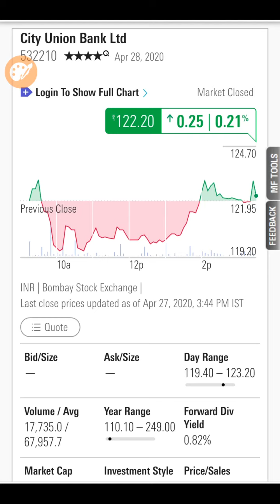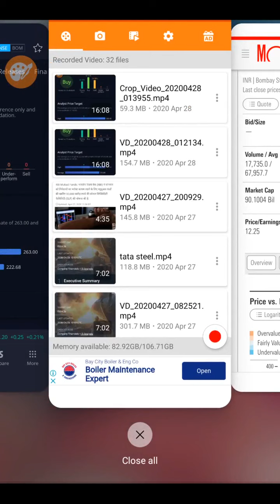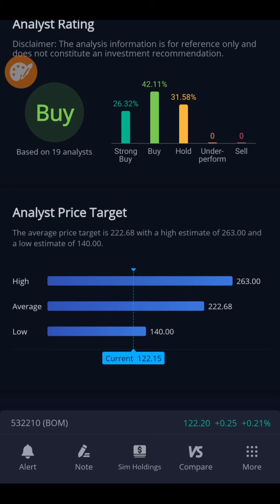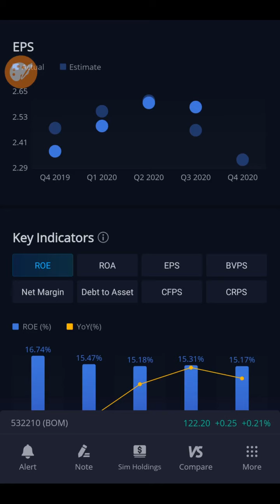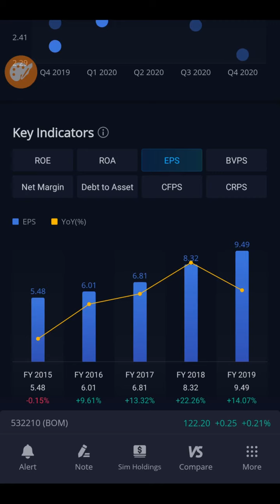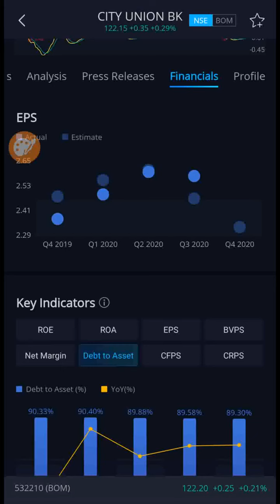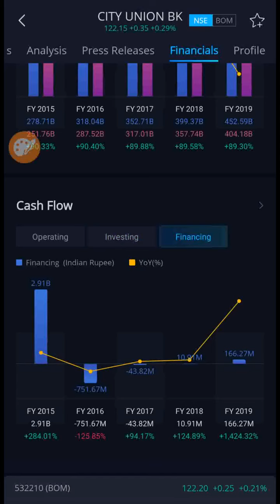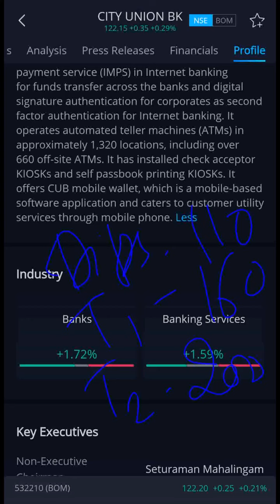City union bank with earning per share explanation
City union bank  moved from 120 to 150 in April yet with earning per share explanation, positional long term stocks, mid term stocks, fundamental stocks, Intraday calls, bank nifty ND nifty calls

who wanna open demat it's free demat, with 15 rs maximum in option ND future, intraday charges .007%, less than one Paisa even from zerodha, it's .007%,

See nifty April moved from 9100 to 9889, my target was ,10000, that's done, see call 9300 ce moved from 87 to 572 high from 27 April to 30 april see vedio

See nifty crash study 2020 by December end
This vedio only for education purpose, plz take advice of your own financial advisor, as I am not SEBI registered advisor. I shall not be responsible for any financial Loss for taken any action on behalf of this vedio. Risk will be your own.